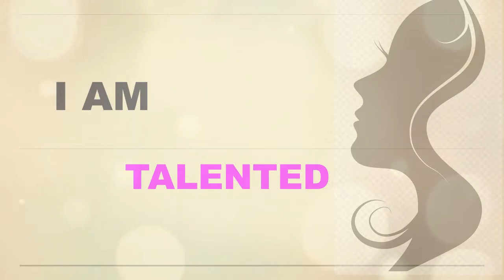2019 Women's Day highlights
The University of Zululand (UNIZULU) recently held its annual Women’s Day Celebratory Event themed “Balance for Better”, in honour of the 20 000 bold women who marched to the Union Buildings in Pretoria on 9 August 1956, against the carrying of passes.

The event also serves as a platform for UNIZULU to acknowledge the hard-working, powerful and beautiful women who contribute to the institution’s daily production.

The event featured the prominent businesswoman, author and Chancellor of the University of the Witwatersrand, Dr Judy Dlamini as a guest speaker.